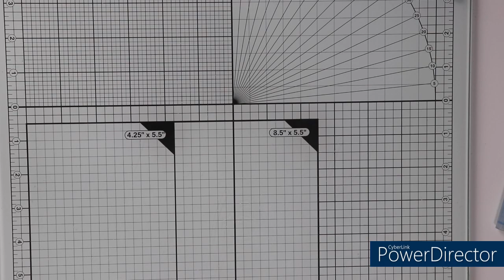Drei Osterkarten in A6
Hallo!
Ostern steht ja schon fast vor der Tür und passend zu diesem Anlass zeige ich euch in meinem Video die Entstehung von drei ähnlichen aber durch aus verschiedenen Karten.

Stanzschablonen:
Nellie Snellen - Fancy Dies FD 002 (Ovale für die Rahmen), Spellbinders Seasonal Décor Etched Dies from the Country Road Collection by Annie Williams (gestreiftes Ei mit Mattung), Alexandra Renke - Egg with stripes, Steckenpferdchen - Frohe Ostern Eierset, Joy! Crafts - Mini Labels (6002/0180), Alexandra Renke - Wörterset Frohe (D-AR-1187), Marianne Design - Craftables (Silver Selection) CR 1480 Knöpfe, Concord & 9th (Tall Type Alphabet Dies), Quadrate mit Buchstaben (Aliexpress), Pinkfresh Studio - Kelly Alpha Lower Case Die

Vielen lieben Dank fürs Zuschauen und bis bald,
Natascha